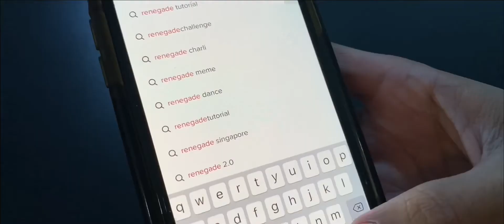Jamus Ang Teaches Renegade | Tiktok Trailer | Masterclass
In this trailer, Jamus Ang shows you the first two steps of the Renegade, the woah and the clap. Sign up for his full masterclass to comprehend the entire style with in depth teaching.

Song: Daydreams (Instrumental) by Keen Collective